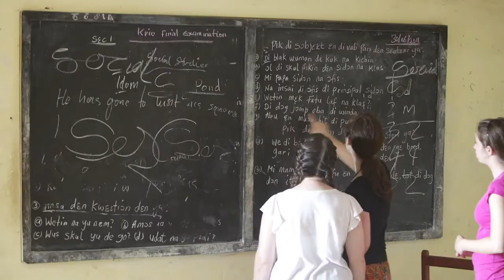Steven Little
Steven Little is the William Kepler Whiteford Endowed Professor in Chemical and Petroleum Engineering, Bioengineering, Pharmaceutical Sciences, Ophthalmology, Immunology, and the McGowan Institute for Regenerative Medicine. He is also the Chair of the Department of Chemical and Petroleum Engineering. He is the Director of the University of Pittsburgh’s Controlled Release and Biomimetic Research Labs, incorporating studies from a variety of disciplines to engineer medicine at the cellular and molecular level. Some of the accolades that Dr. Little has received for his research include the Curtis W. McGraw Research Award from the ASEE, being named a Fellow of the BMES, being named one of Pittsburgh Magazine’s 40 under 40, two Carnegie Science Awards, two Coulter Translational Research Awards, both the Chancellor’s Distinguished Teaching Award and the Chancellor’s Distinguished Research Award, being named a Camille Dreyfus Teacher Scholar, and being named a Beckman Young Investigator. His research on the fundamentals of controlled release led to the founding of Qrono Inc., a company based in Pittsburgh, PA.